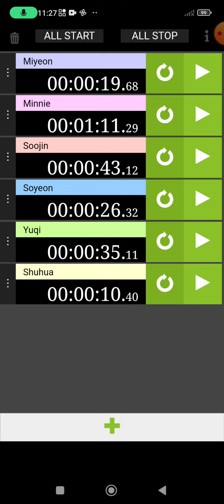Gidle Relay Line Distrbution